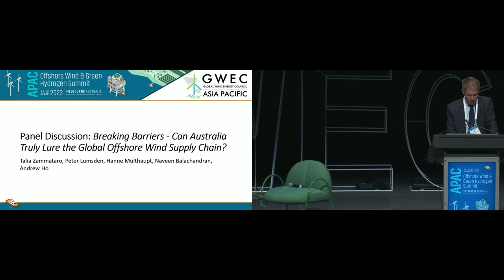Offshore Wind: Can Australia Truly Lure the Global Offshore Wind Supply Chain?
Unlock the secrets to attracting the global supply chain in the APAC region, with a particular focus on Australia, in this compelling session. Delve into the critical aspects of ensuring timely availability of vessels, nacelles, towers, and blades to meet the country's ambitious expectations. Engage in a dynamic panel discussion featuring industry-leading vessel suppliers, turbine manufacturers, and component providers. Gain invaluable insights into their business development strategies and uncover regional synergies for success. Discover the necessary economic incentives the government must implement and how to navigate varying degrees of local content in the region. Don't miss this opportunity to shape the future of Australia's offshore wind industry and secure its position as a global supply chain magnet.